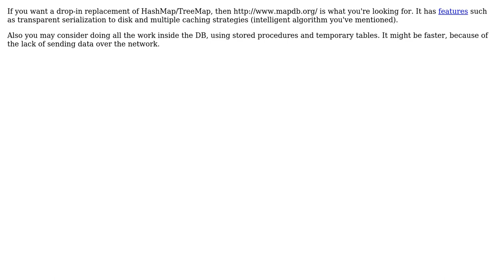Software Engineering: Architecture question about data migration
With thanks & praise to God, and with thanks to the many people who have made this project possible! | Content (except music & images) licensed under CC BY-SA | Music | Images & others | With thanks to user scriptin user Mattia Peterle user Glorfindel and the Stack Exchange Network Trademarks are property of their respective owners. You are responsible for your own actions.